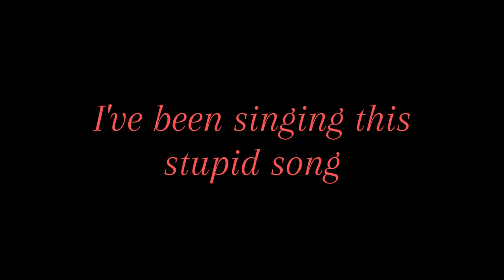"It's been so long..." 💔 | Silver's Mother | Sonic The Hedgehog Future AU